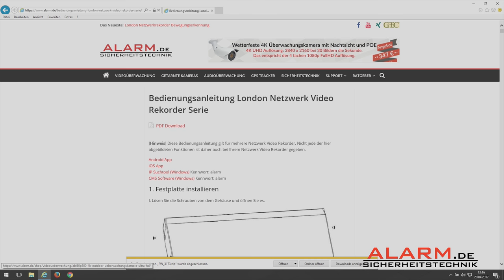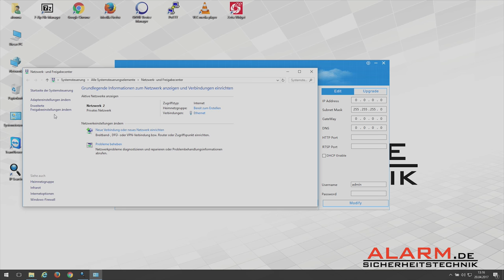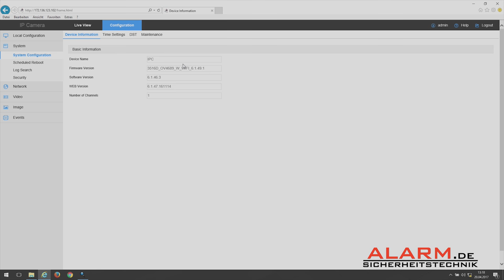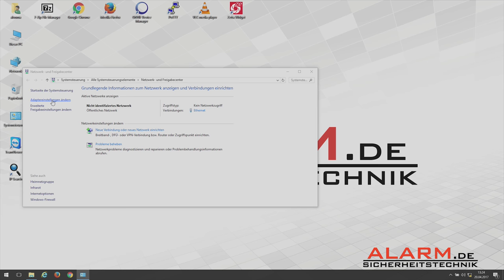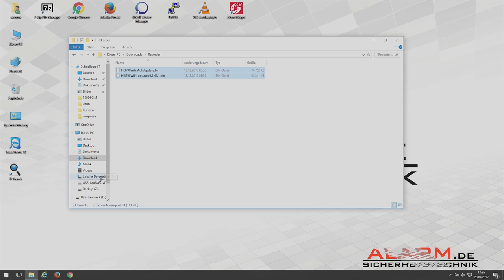London Serie Firmware